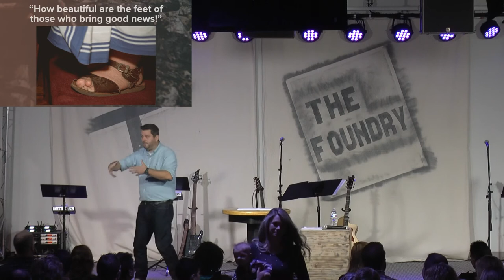Infinite & Intimate: How Beautiful - PART 9 (November 12, 2017)